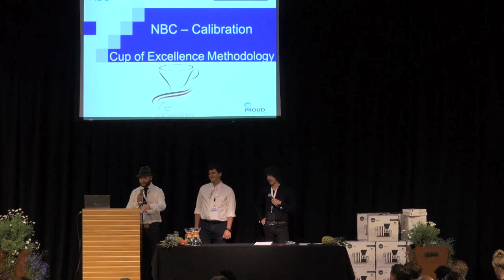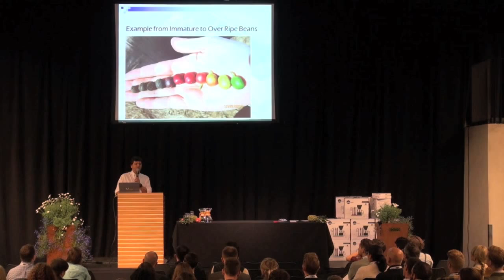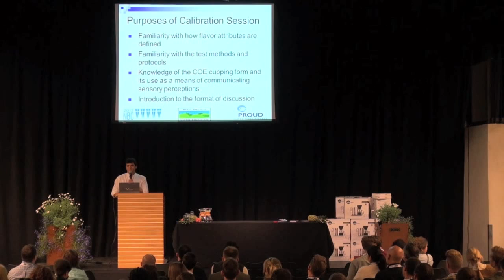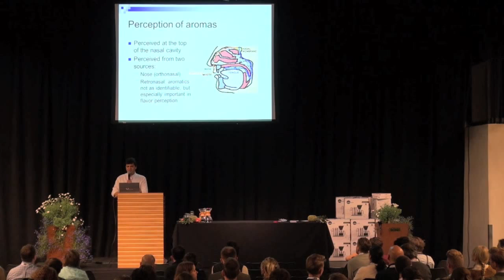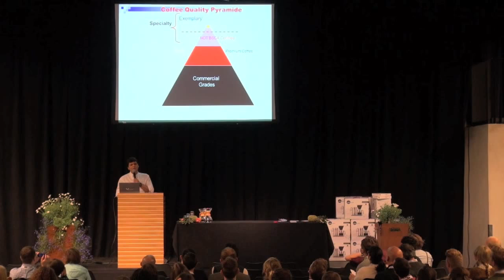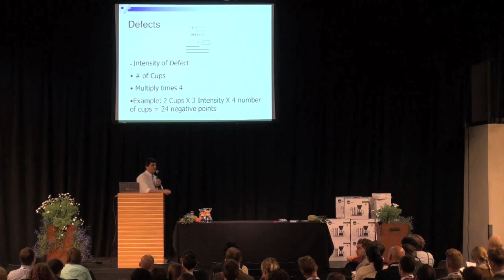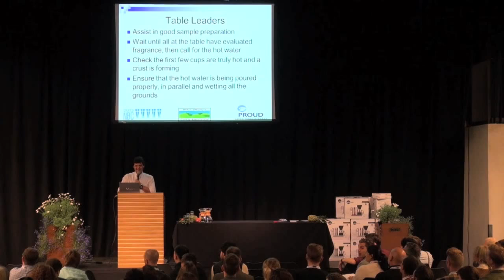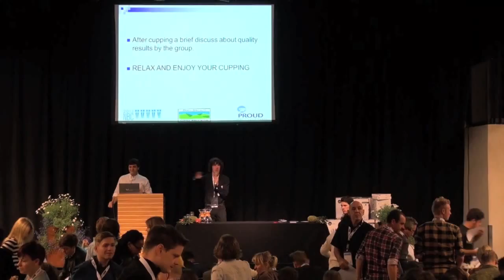Cup of Excellence Cupping Calibration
Silvio Leite, of AgriCafe, discusses tips and protocol for cupping coffees the Cup of Excellence way to better calibrate your results.